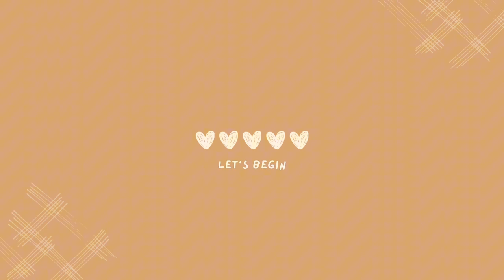Happy Zone & Pyi Thu Yin Pyin 🦩horrorgaming